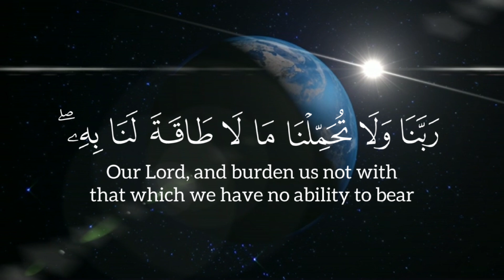لا يكلف الله نفس إلا وسعها